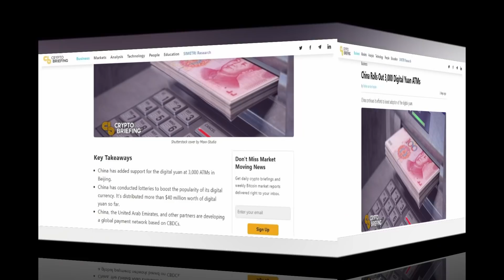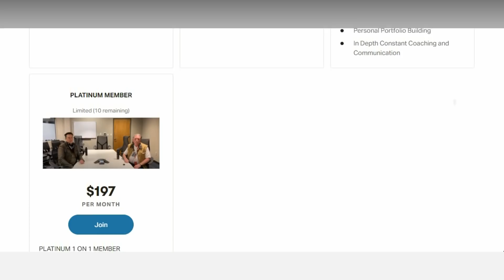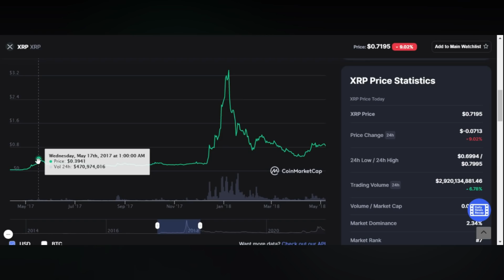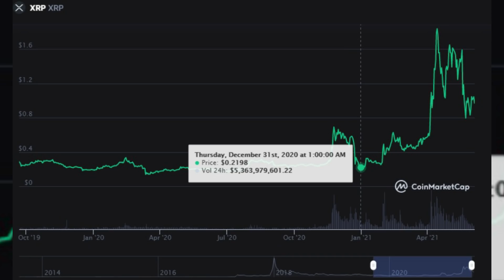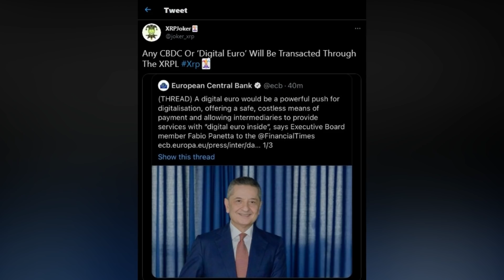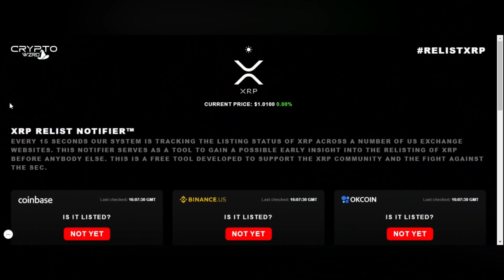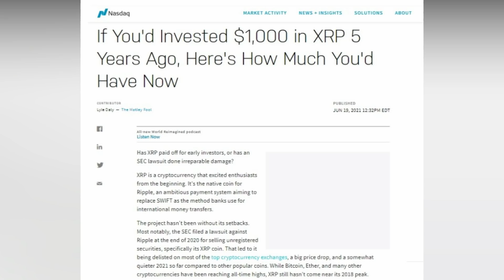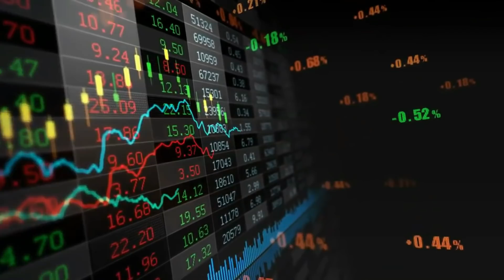⚠️ MASSIVE XRP UPDATE YOU NEED TO SEE (This Is Huge For XRP Price!)